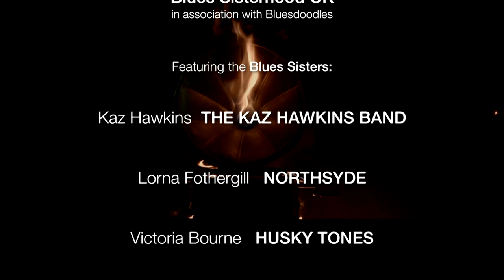Blues Sisters 2016 - Tribute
The first ever Blues Sisterhood UK event live at The Convent Club on 9th July 2016 - rent the whole show